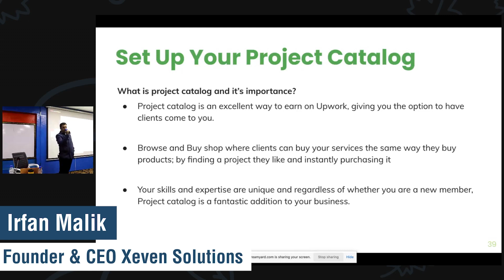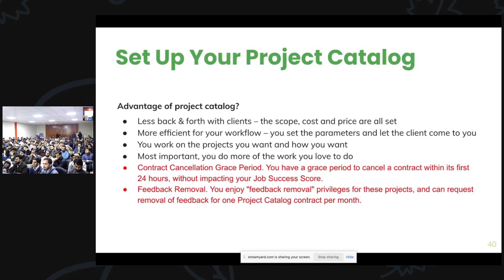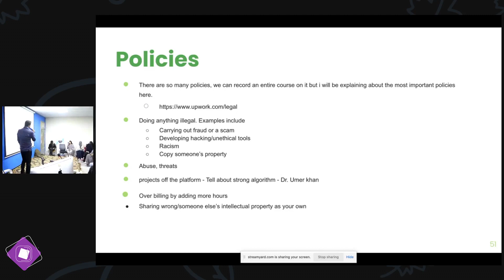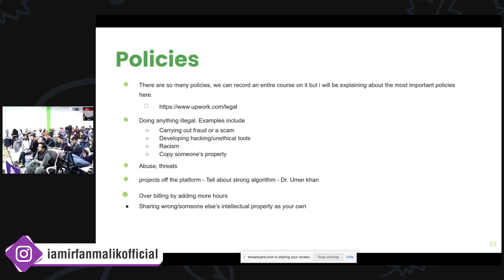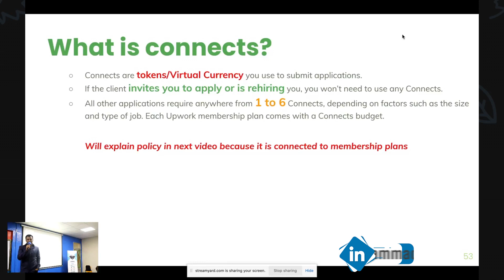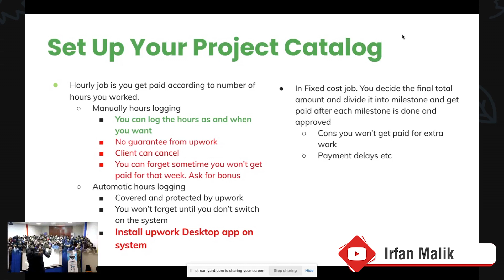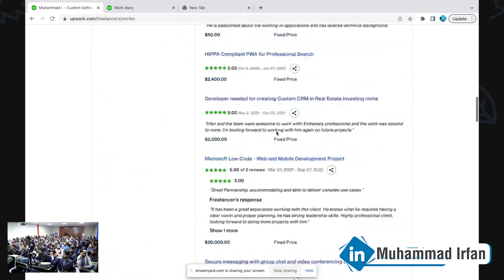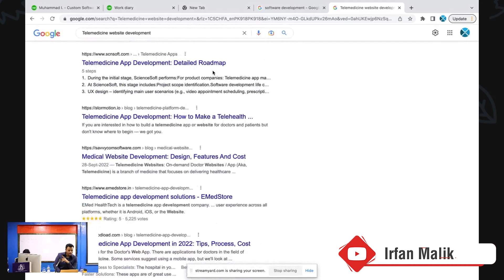Upwork Training Session - Part 2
Part 2 of Upwork Training Session for successful career in freelancing revolves around the following topics:

- Setting up Project Catalog
- Policies of Upwork
- What are Connects?
- Memberships & Perks
- Difference btw Fixed & Hourly Jobs